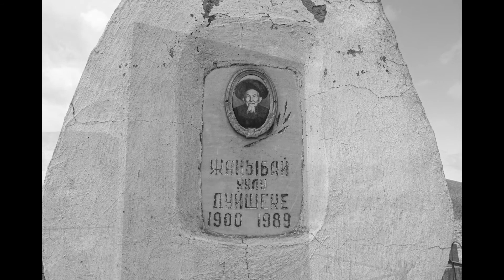CIMITERO DI AT Basy Kyrgykistan